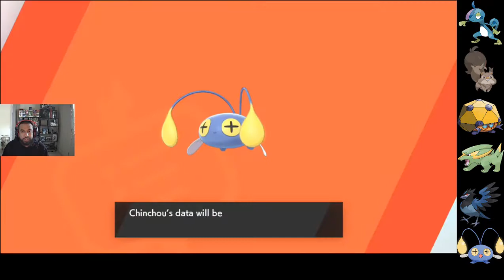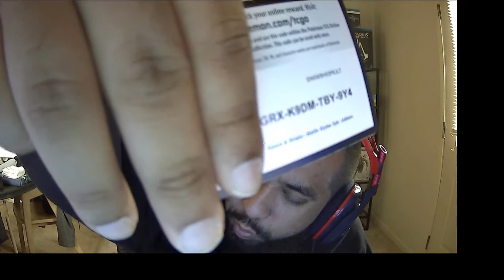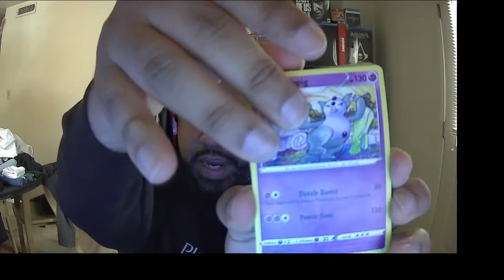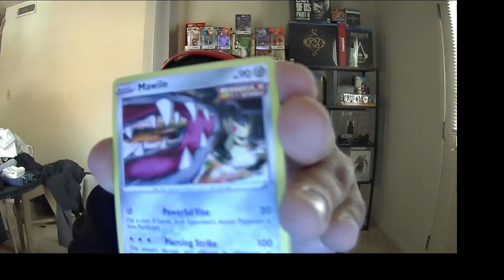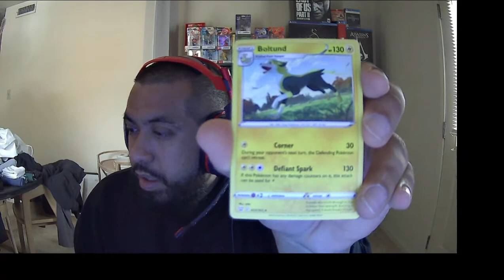Pokemon Shield (Part 8) Hop Battle and New Team Member! Pack Opening and Giveaway!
Please show support by leaving a comment and liking the video.

If you would like to watch future streams on Twitch, you can watch me by clicking the following